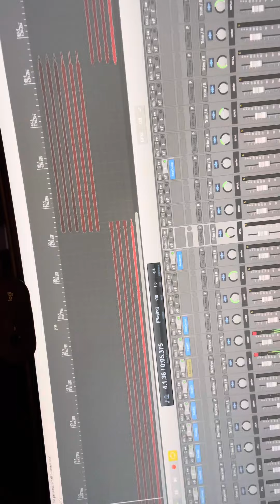New stuff coming soon